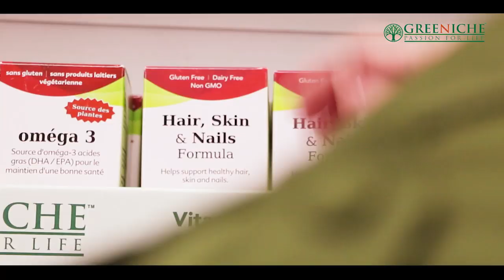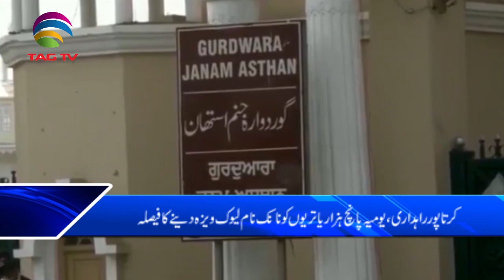TAG TV Pakistan Bureau News Bulletin with Anam - 15 October 2019